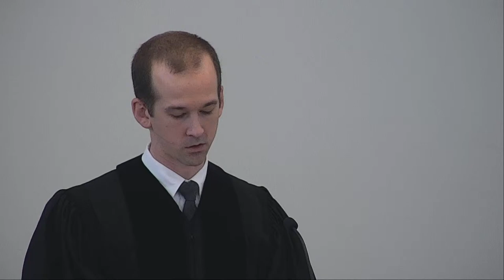Sunday Service 11/26/23